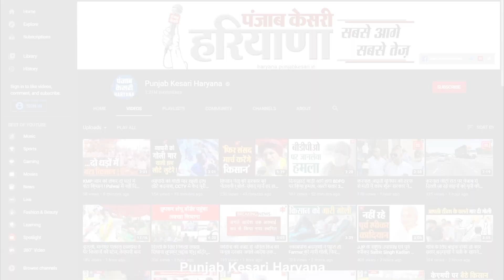आज से शारदीय नवरात्र शुरू, माता मनसा देवी के मंदिर में लगा श्रद्धालुओं का तांता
आज से शारदीय नवरात्र शुरू, मंदिरों में लगा तांता माता मनसा देवी मंदिर में लगा भक्तों का तांता दूर-दूराज से माता के दर्शन करने को पहुंच रहे श्रद्धालु